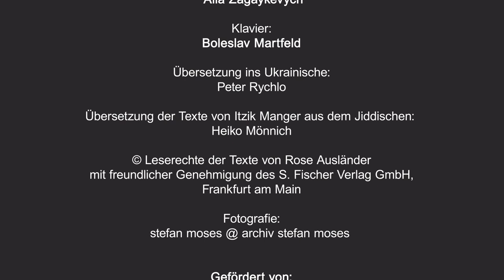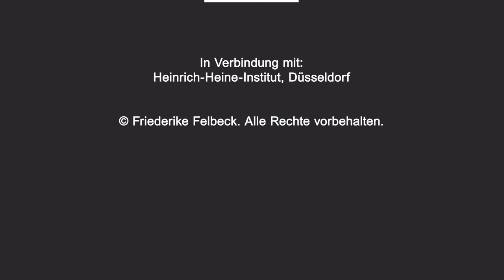Rose Ausländer - Der innere Schimmer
Unsere nächsten Vorstellungen:
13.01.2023 Meistermannsaal im Zentrum für verfolgte Künste Solingen
Eintritt frei, Reservierung: info@max-leven-zentrum e.V.
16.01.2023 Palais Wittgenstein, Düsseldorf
Eintritt EUR 10 / EUR 5 ermäßigt

mit Manuela Alphons/Tatjana Pasztor, Nicola Thomas, Alina Skorik/Anastasiia Struzhak, Heiko Mönnich und Anton Tsirin

Inszenierung: Friederike Felbeck
Komposition: Alla Zagaykevych
Klavier: Boleslav Martfeld
Übersetzung der Gedichte ins Ukrainische: Peter Rychlo
Übersetzung der Texte von Itzik Manger: Heiko Mönnich
Fotografie: stefan moses

© Leserechte der Texte von Rose Ausländer mit freundlicher Genehmigung des S. Fischer Verlag GmbH, Frakfurt am Main

In Verbindung mit:
Heinrich-Heine-Institut Düsseldorf, der Bildungs- und Gedenkstätte Max-Leven-Zentrum Solingen e.V. und der Jüdischen Gemeinde Duisburg Mülheim/Ruhr Essen.

Die Zusammenarbeit mit der Komponistin Alla Zagaykevych und der Schauspielerin Alina Skorik wurde ermöglicht mit freundlicher Unterstützung des Musikprojektfonds Ukraine, der gemeinsam von der Ernst von Siemens Musikstiftung und dem Goethe-Institut eingerichtet wurde. Er fördert Musikprojekte von ukrainischen Musiker*innen in Deutschland und wird von dem Förderverein Culture Connects e.V. in Kooperation mit dem Goethe-Institut
umgesetzt.

Gefördert von: Ministerium für Kultur und Wissenschaft NRW, Kunststiftung NRW und dem Landesbüro Freie Darstellende Künste e.V.